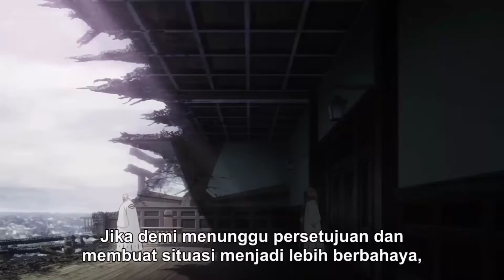Yamamoto Pernah Punya Kesempatan Menghabisi Pimpinan Musuh?|Bleach TYBW EP 3| BLEACH 千年血戦篇 |Sub Indo